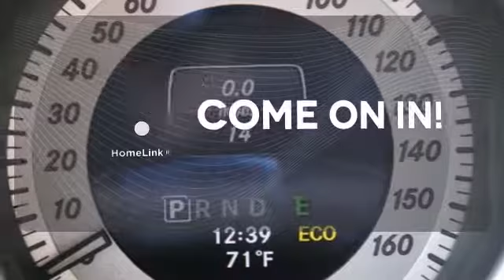2014 Mercedes-Benz C-Class White Plains NY Hartsdale, NY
Year: 2014
Make: Mercedes-Benz
Model: C-Class
Trim: C300 Sport
Engine: Engine: 3.5L V6 DOHC 24-Valve
Transmission: Automatic
Color: Polar White
Interior: Almond/Beige
Stock #: 40656W
This 2014 Mercedes-Benz C-Class C300 Sport is offered exclusively by Mercedes-Benz of White Plains Comfort. Performance. Safety. Enjoy all three with this well-appointed AWD 2014 Mercedes-Benz. Driven by many, but adored by more, the C-Class C300 Sport is a perfect addition to any home. The 2014 Mercedes-Benz exterior is finished in a breathtaking 149, while being complemented by such a gorgeous 125 interior. This color combination is stunning and absolutely beautiful! Beautiful color combination with 149 exterior over 125 interior making this the one to own!

Mercedes-Benz of White Plains, a proud member of the Pepe Auto Group, has been serving Westchester County and the surrounding areas since 1968. Come see why we have been awarded the prestigious "Best of the Best" award from Mercedes-Benz USA for the last 7 consecutive years! Whether you're looking for your next New Mercedes-Benz, Certified Pre-Owned Mercedes-Benz, or need to Service your existing one, our staff will be happy to assist you!